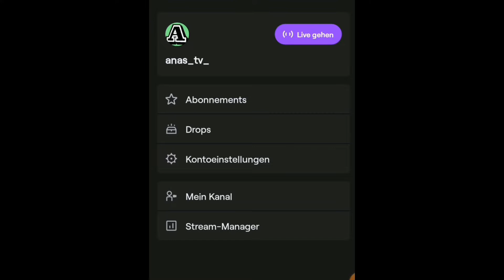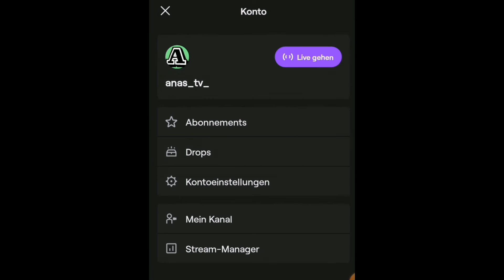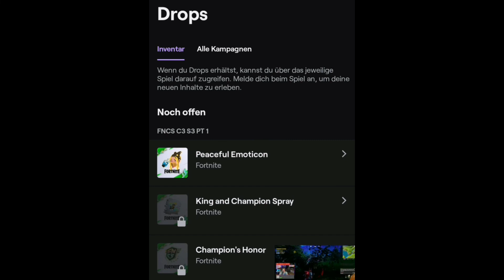Jetzt Gratis Items für alle in Fortnite freischalten!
Für Fortnite!